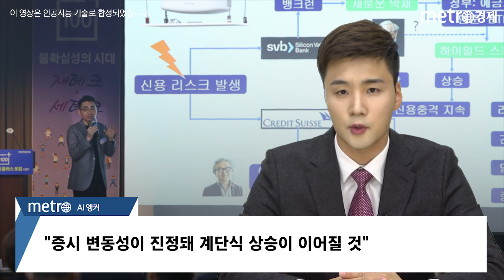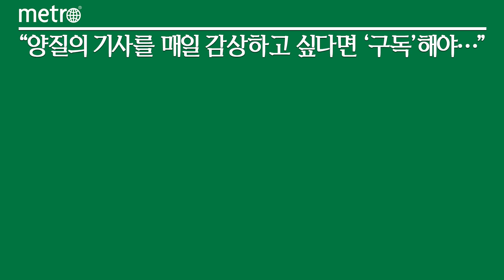[2023 100세 플러스 포럼] "노후대비 수단 다각화해야"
"100세 시대를 맞이하는 우리 국민들의 가장 큰 고민거리는 '노후대비'다. 금융불안으로 불확실성이 커지고 있는 만큼 노후대비 수단을 다각화하고 위험을 분산·관리해 나가야 한다."

김주현 금융위원회 위원장은 지난 22일 메트로신문(메트로경제) 주최로 서울 명동 은행회관에서 열린 '2023 100세 플러스 포럼' 축사에서 "우리나라 은퇴 연령층의 상대적 빈곤율이 주요국과 상당히 높은 수준"이라며 이 같이 말했다. 이날 축사는 김소영 금융위 부위원장이 대독했다.

경제협력개발기구(OECD)에 따르면 2020년 우리나라의 만 65세 이상 노인인구의 상대적 빈곤율은 40.4%로 미국(21.5%), 영국(13.1%), 핀란드(6.9%)와 비교해 높다. 문제는 이러한 빈곤율에도 불구하고, 노후준비의 대부분이 사적연금보다 국민연금에 의존하고 있다는 점이다.

통계청에 따르면 주된 노후준비 방법은 국민연금이 55.1%로 가장 많았고, 예·적금 17.7%, 사적연금 7% 순이었다.

자산의 부동산 쏠림도 불안요인으로 작용한다. 우리나라의 가계자산 가운데 비금융자산의 비중은 64.4%며 이 중 부동산은 94.3%를 차지한다. 고금리 추세가 이어질 경우 가계부채 부담이 커질 수 있다는 분석이다.